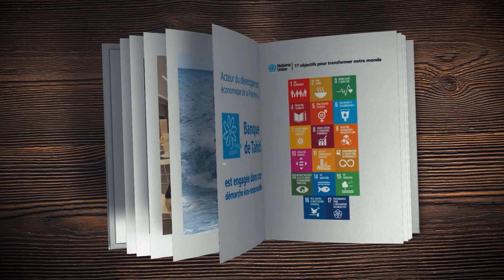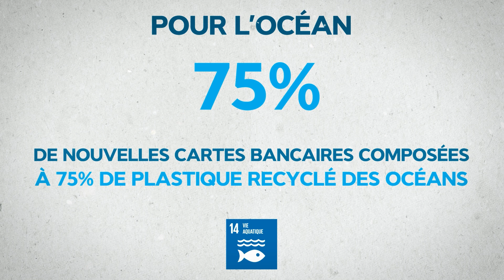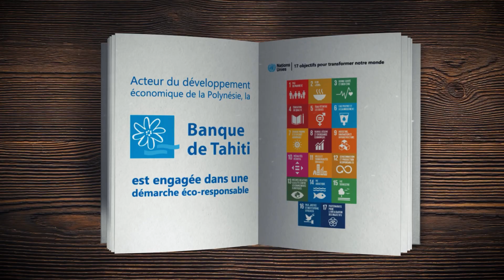La BT s'engage - RSE